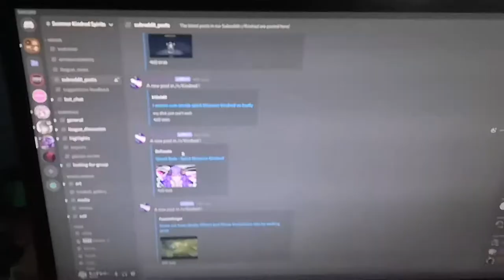One video a day keeps the doctor away!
Ah, the wonders of the internet, especially r/Kindred, that's fucking hot.